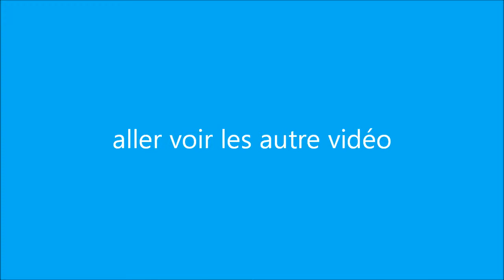les naufragés épisode2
mon twitter will du jeux vidéo